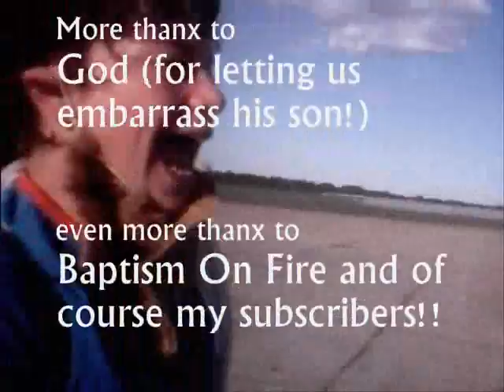"Jesus Rocks" - Grannys Chainsaw (Official Music Video)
A song by a young child who dreams of Jesus and inspires the whole christian community. God spoke to us and inspired us to make this video. Don't normally make serious videos but for our lord and savior we made an exception. We really like Jesus and we think we should use our talents that god gave us to pay him back. Our rhymes are some of the best and this song is probably the best we have made.